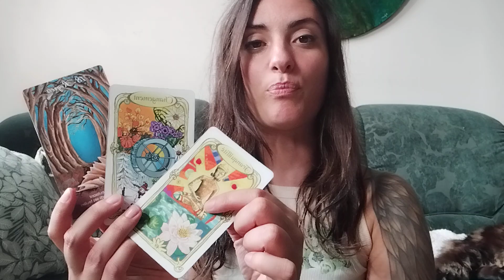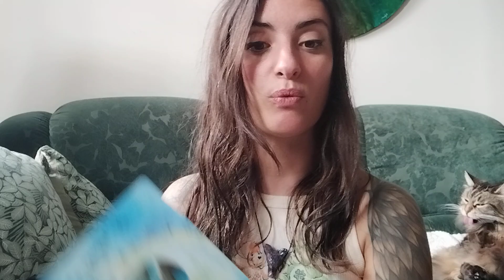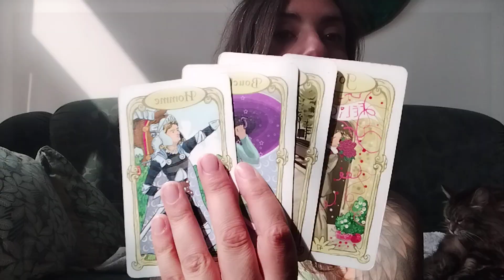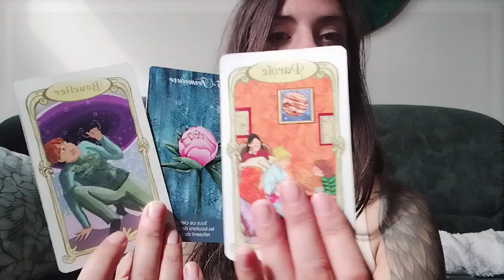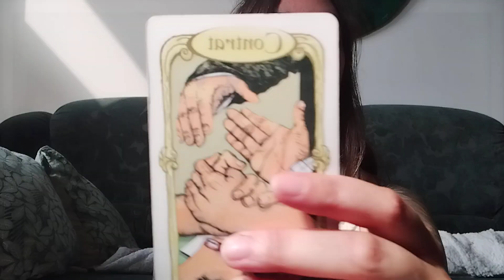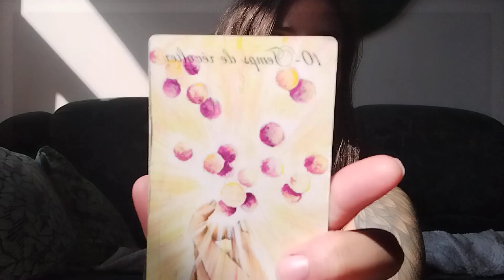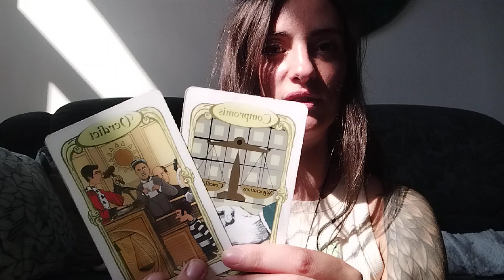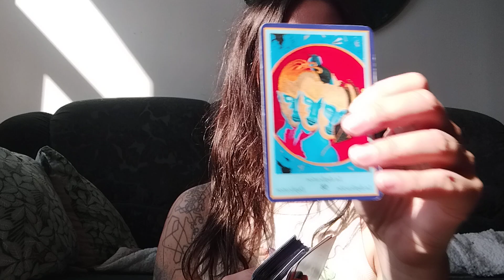🌞Astro Guidance de juillet 🌞 va vers TON bonheur 🍃🔮🧚🏼‍♀️🌞